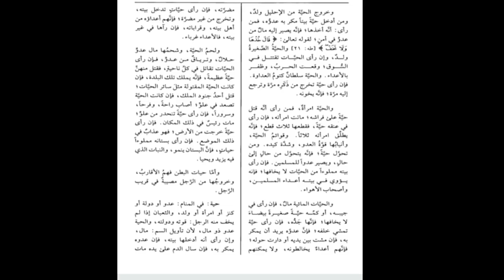പാമ്പിനെ സ്വപ്നം കണ്ടാൽ.!! | വ്യാഖ്യാനങ്ങൾ അറിയണ്ടേ..?